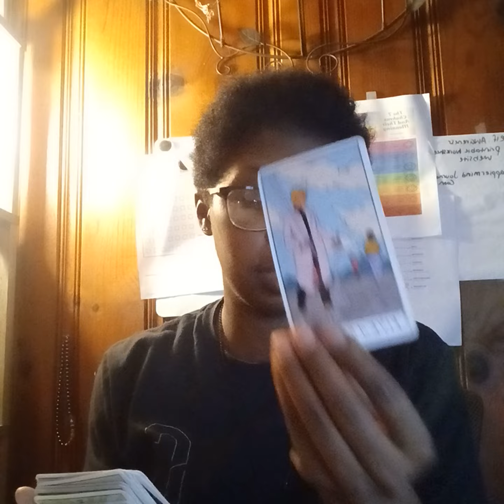Taurus ♉️ You're being guided to leave this situation